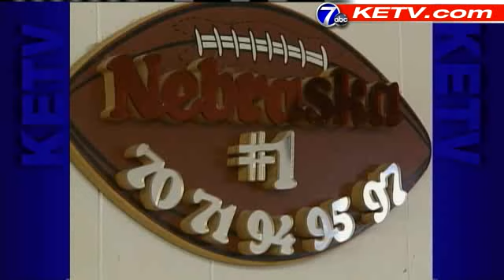Man Paints Big Bo On Small-Town Restaurant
Steven Henneberry reports.